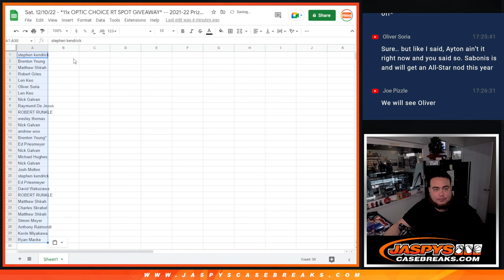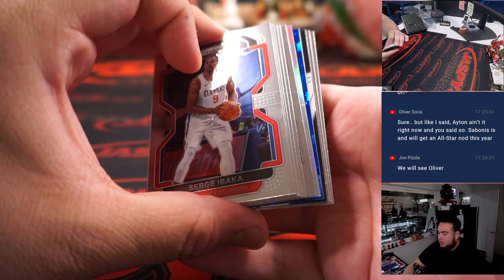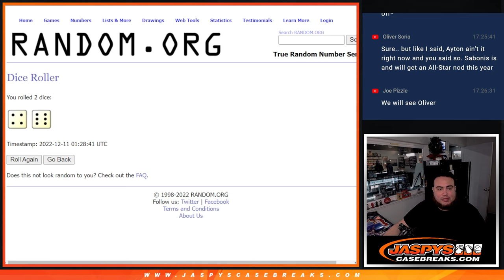Sat. 12/10/22 - *11x OPTIC CHOICE RT SPOT GIVEAWAY* -- 2021-22 Prizm NBA Hobby 1-PACK #31 *RT*